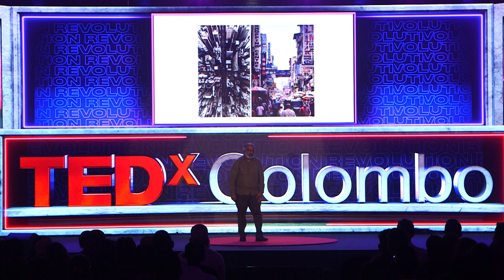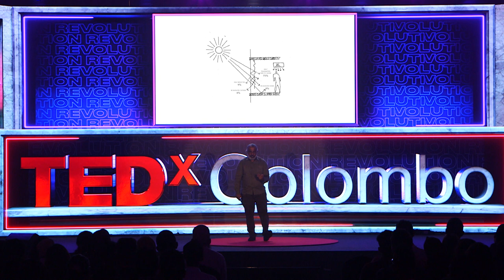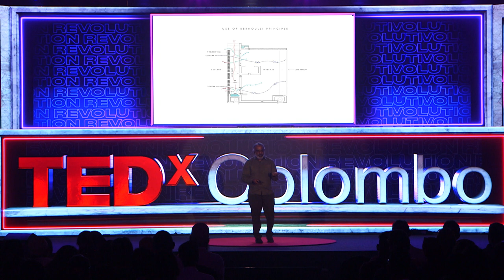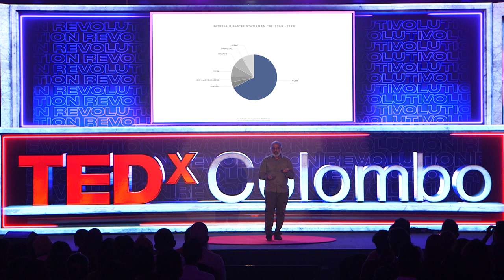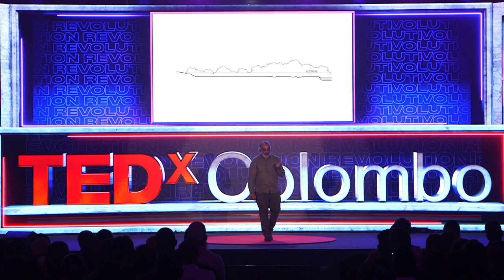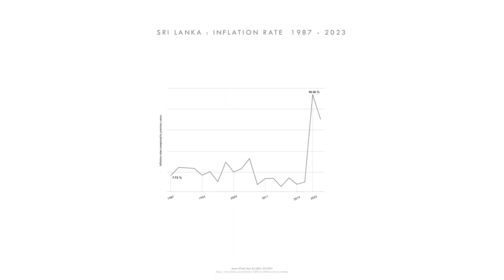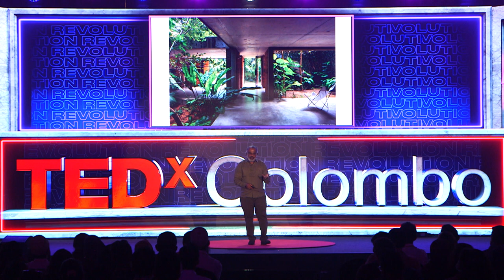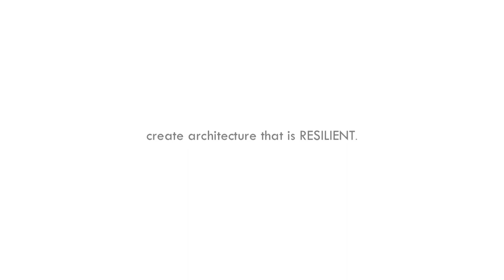Towards an architecture of resilience | Palinda Kannangara | TEDxColombo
Palinda explores the concepts of architecture to use in current world conditions such as the economic and sustainability crisis. Palinda Kannangara is an esteemed architect known for his unique approach to design and his deep connection with the natural environment. With a background in Mathematics and Architecture, Palinda’s architectural journey began under the tutelage of Sri Lankan modernist architect Anura Rantavibhushana, who had previously worked closely with Geoffrey Bawa. In 2005, Palinda established his independent practice, Palinda Kannangara Architects.

Palinda Kannangara Architects is renowned for creating experiential architecture that embraces simplicity and harmonises with its surroundings. Over the course of 18 years, the firm has garnered numerous national and international accolades, such as the RIBA International Awards for Excellence in Architecture 2018 and 2021, as well as the Geoffrey Bawa Award for Excellence in Architecture 2020/2021. Their exceptional work has also been featured in the esteemed El Croquis monograph 212. This talk was given at a TEDx event using the TED conference format but independently organized by a local community.